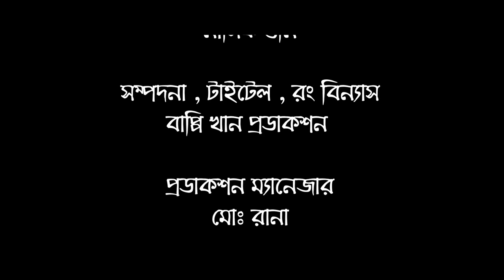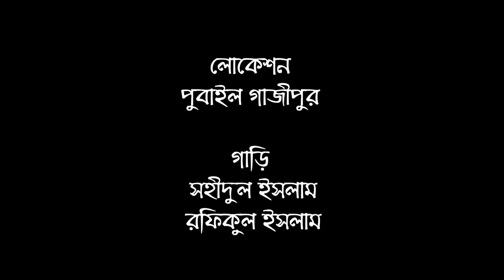চরিত্রহীন বউ | Tonmoy Sohel | Athena Adhikary | Bappy Khan | New Bangla Natok 2023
Chayachondo presents new Eid natok of 2023, "Charitroheen" directed by Bappy Khan and starring Tonmoy Sohel, Athena Adhikary, Nazim Uddin, Nazmul Huda Nazim, and many more. This Bangla new drama produced by Chayachondo.

চরিত্রহীন | Charitrohin | Tonmoy Sohel | Athena Adhikary | Bappy Khan | Eid Natok 2023 চরিত্রহীন | Charitrohin | Tonmoy Sohel | Athena Adhikary | Bappy Khan | Eid Natok 2023
চরিত্রহীন | Charitrohin | Tonmoy Sohel | Athena Adhikary | Bappy Khan | Eid Natok 2023

Drama: Charitroheen(চরিত্রহীন)
Story: Rahul Amin Pothik
Screenplay & Direction: Bappy Khan
Cast: Tonmoy Sohel , Athena Adhikary , Nazim Uddin , Aftab , Nazmul Huda Nazim , Sohag Biswas , Mahamuda Mithila , Kuddus and many more.
Cinematographer: Mohammad Sohel Rana
Executive Producer: Rubel Anush
Chief Assistant Director: Shamim Ahmed
Assistant Directors : Md Nur Islam , Niaz Hasan
Line Producer: Omor Farukh
Edit & Color: BKP
Publicity Design: Hossain Farazi
Production House: Chobi Ghor & BKP
Producer: Chayachondo

*ANTI-PIRACY WARNING:
This content is copyrighted by Chayachondo. Legal action will be taken against those who violate the copyright of the following material presented!